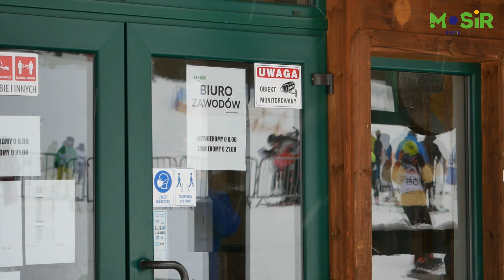MOSIR RYBNIK Mistrzostwa Rybnika Istebna 2022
Relacja filmowa z IV Mistrzostw Rybnika w Narciarstwie Alpejskim oraz Snowboardzie, które odbyły się 30 stycznia 2022 roku w Istebnej.